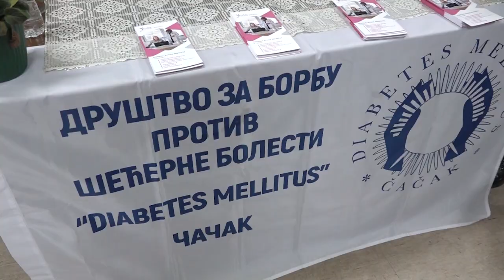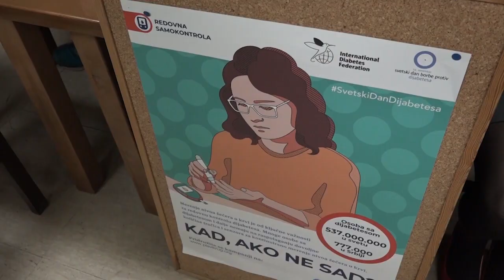ČAČAK 27.3.2023. Šta niste znali o dijabetesu